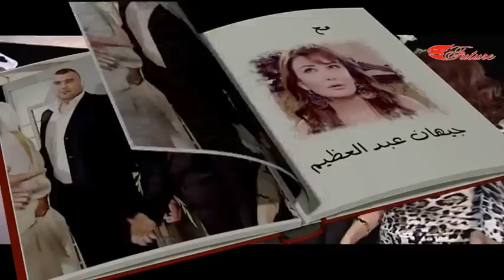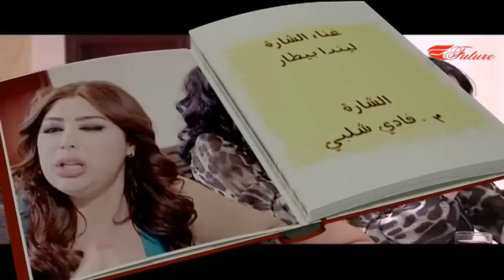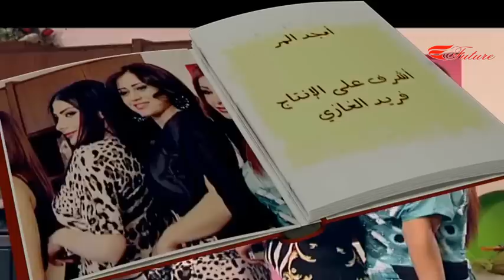مسلسل بناتي و حياتي الحلقة 28 الثامنة والعشرون | Banati wa Hayati HD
مسلسل بناتي وحياتي مسلسل كوميدي يحكى ان اب لديه أربع بنات رائعات في سن الزواج و موافق كوميدية رائعة
تأليف وإخراج فادي غازي.
ثلاثين حلقة.
بطولة :
اندريه سكاف - نزار أبو حجر - عبير شمس الدين - جيهان عبد العظيم - جمال العلي - محمد خير الجراح - زهير رمضان